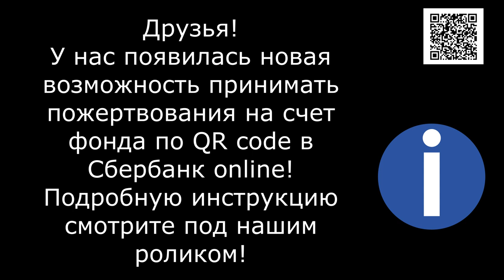Накормите Детей/Feed the Children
Банковские Карты:  Халва 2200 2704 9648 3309
Tinkoff: 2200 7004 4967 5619
Alfabank: 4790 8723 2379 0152

Накормите Детей